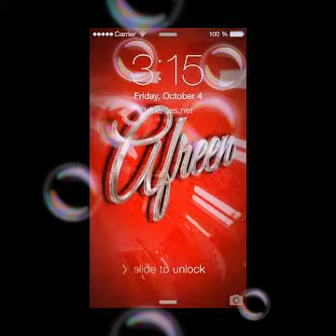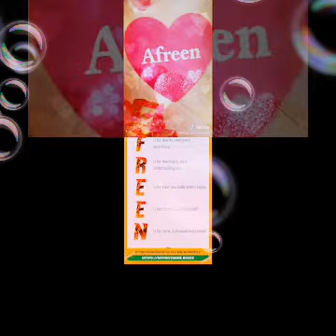# Afreen name wallpaper status video loving song afreen name